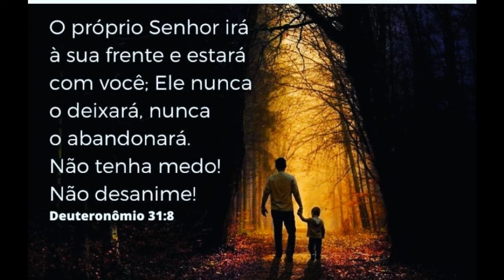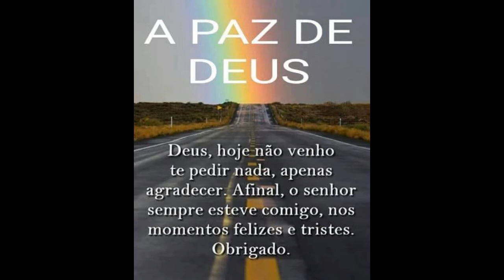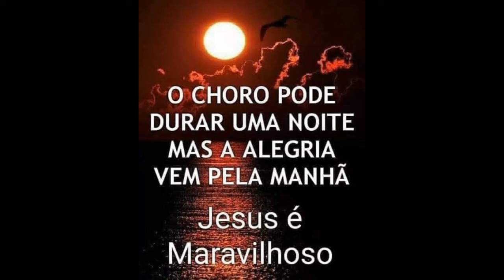Reflexão da Vida: Refletir 🎶 V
Deixe o seu like e compartilhe 👍

Gargantilha folheada a ouro, Pulseira feminina folheada a ouro com elos, Brinco estrela folheado a prata com resina, brincos, pulseiras, gargantilhas todas variedades e etc.
Guia Prático de Meditação
Descubra Como a Meditação pode transformar sua Vida.